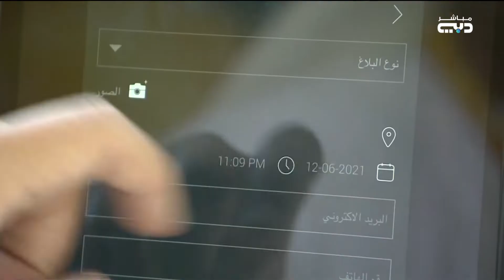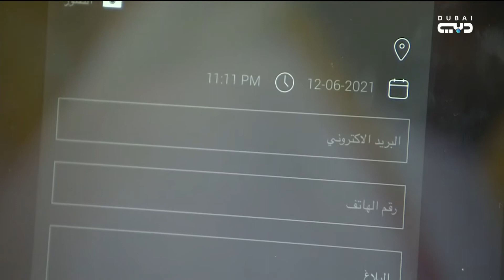أخبار الإمارات | إكسبو 2020 دبي .. مشاركة فاعلة من الجمهور في الجهود الأمنية عبر منصة الأمين